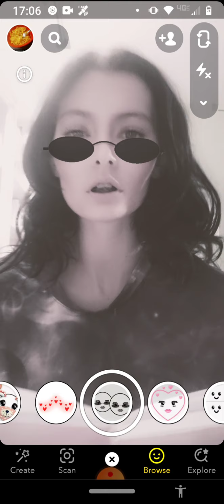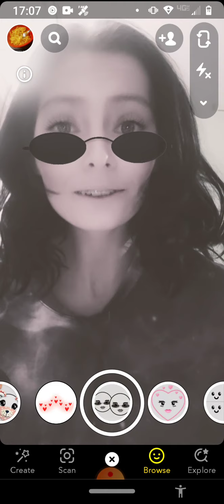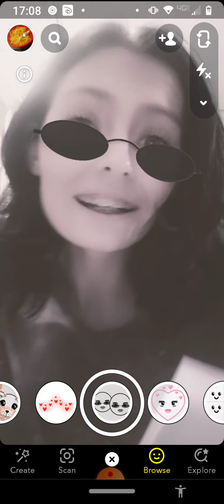Fluoride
I was scared of dentists in the dark...